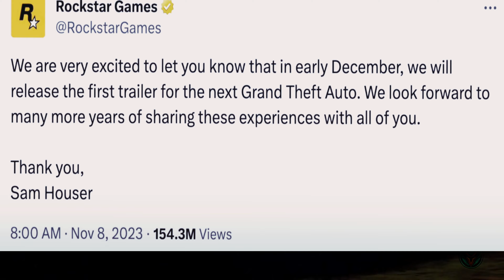GTA 6 Mind Blowing Abilities That Everyone Wants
🔥GTA 6 trailer is dropping in December, and the hype is real! 🚗💨 Today, we're diving into the potential special player abilities in GTA 6, based on some jaw-dropping leaks. Imagine unique skills for the protagonists, Jason and Lucille – Lucille hacking traffic lights and Jason going berserk in combat! 🤯🔥
💰 But hold on, what about multiplayer? Customizable abilities, team strategies, and in-game economy shake-ups – the possibilities are endless! Rockstar, the challenge is real – balance is key!🔥